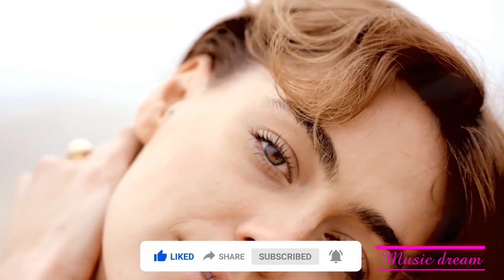dua lipa Dee Pete New Remix 2020Maluma, Shakira simil Full HD